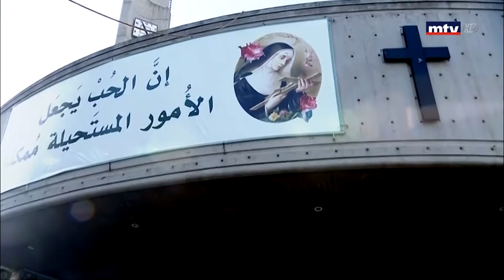القداس الإلهي - 09/06/2019